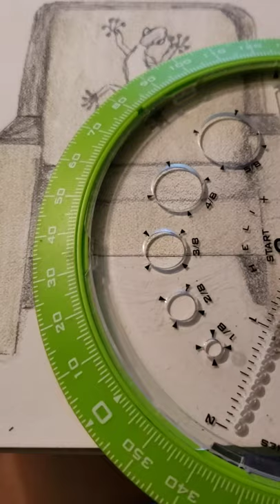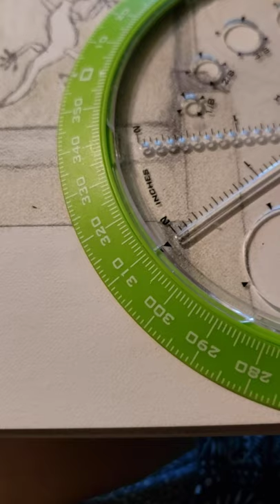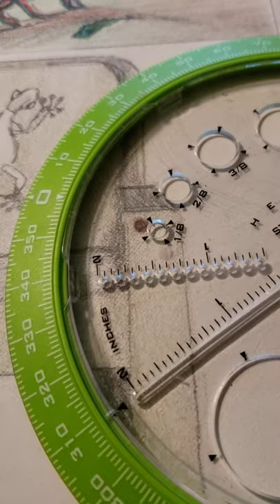Drawing and coloring